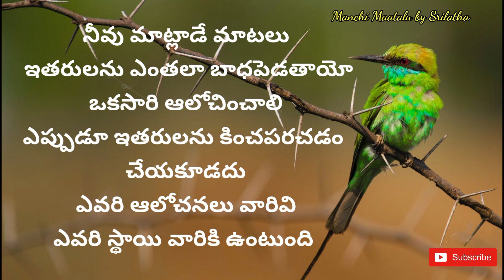jeevitha satyalu|| Motivational quotes||life quotations||famous quotes||Manchi Maatalu by Srilatha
Telugu best motivational quotes||Jeevitha Satyalu||Motivational quotes||Inspirational quotes||Manchi Maatalu by Srilatha

WATCH LATEST VEDIOS UPLOADED ON OU CHANNEL

    Thanks for watching the video 🙂 And if you like the vedio feel free to SUBSCRIBE the channel.. And don't forget to click on the bell icon to get notified.. Your LIKES and SHARE will always keep motivating me to upload more VEDIOS.
                                            -Srilatha Beeram